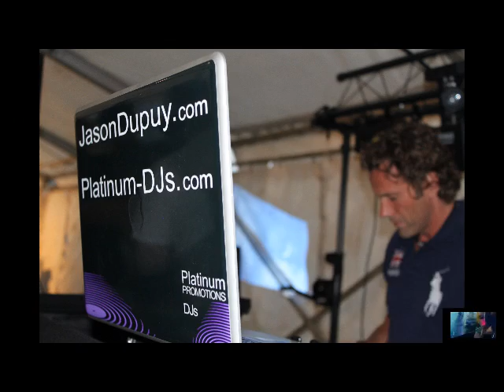Wickerman Festival 2014 with DJ Jason Dupuy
video made by videos memories